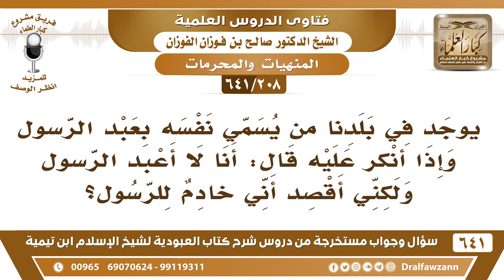[208 /641] أنكرت على شخص يسمي نفسه عبد الرسول، فقال: أنا لا أعبد الرسول ولكن أقصد خادم للرسول؟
[208 /641] السؤال: يوجد في بلدنا من يسمي نفسه بعبد الرسول وإذا أنكر عليه قال: أنا لا أعبد الرسول ولكني أقصد أني خادم للرسول؟
 الجواب: لا يجوز هذا لا تُعَبّد الأسماء إلا لله سبحانه وتعالى، قال ابن حزم رحمه الله: «أجمعوا على تحريم كل اسم معبد لغير الله حاشا عبد المطلب»، فلا يجوز التعبيد باسم الرسول ولا لغيره، أنت عبد لله ولست عبدًا للرسول ولست خادمًا للرسول، خدّام الرسول في حياته وفي وقته، أما أنك تُعبّد للرسول أو عبد النبي أو عبد فلان هذا لا يجوز، هذا محرم في الإسلام.
السيرة الذاتية :
للاشتراك في قناة الشيخ صالح الفوزان
أسئلة وأجوبة من شرح كتاب العبودية ( 641 ) مقطع

للاستفسار والإقتراحات والدعم
رئيس الفريق
لمشروع كبار العلماء